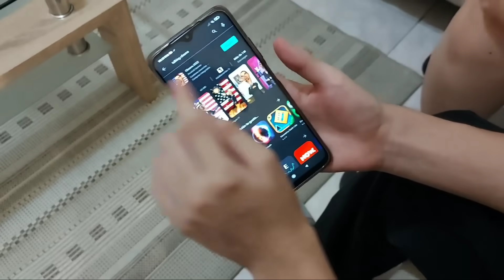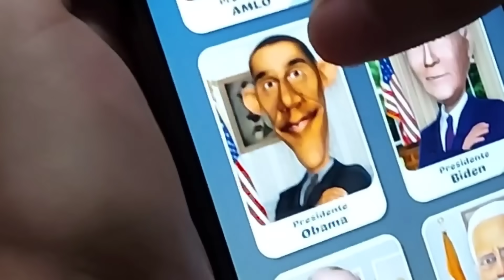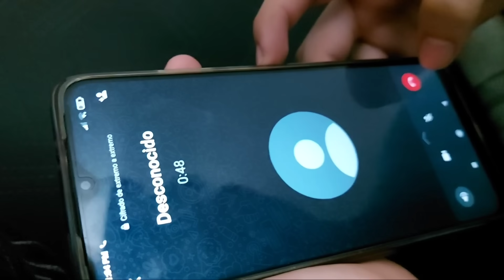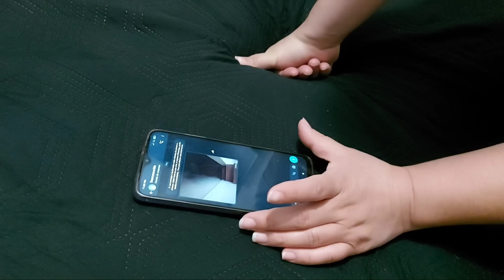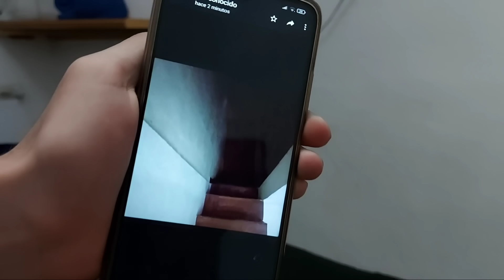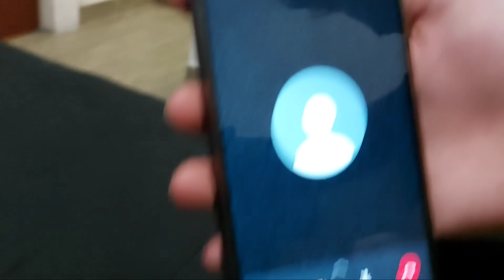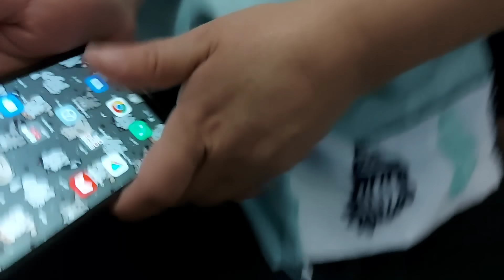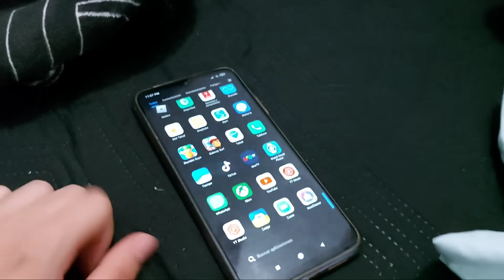NUNCA DESCARGUEN ESTA APP *LA MÁS PELIGROSA* ALGUIEN NOS PERSIGUE!! 😭 *Estan afuera de mi casa*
La app más peligrosa, si la descargas alguien extraño te empieza a seguir y esto sucede